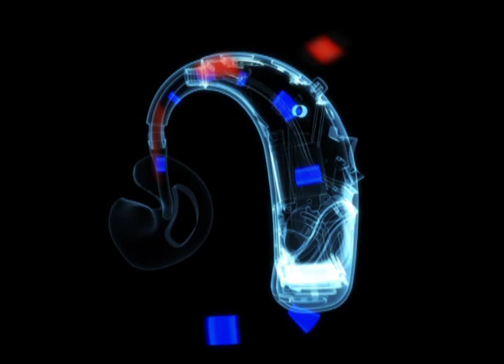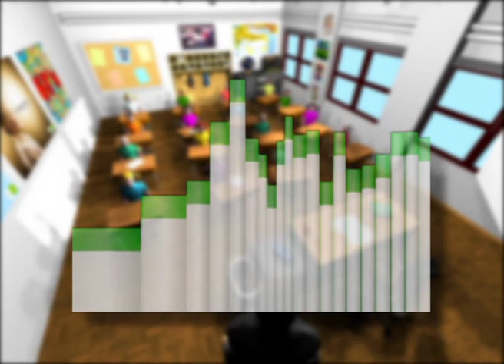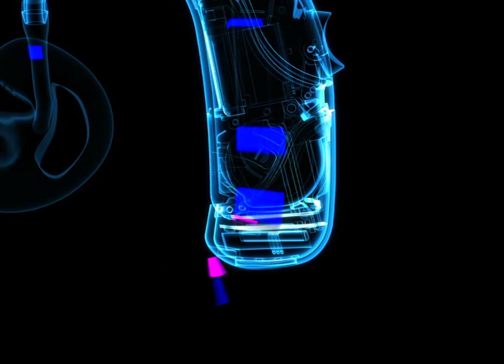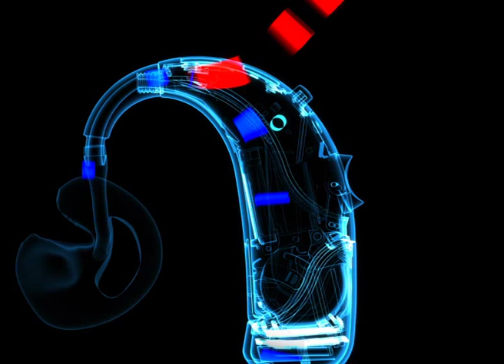Dynamic Speech Extractor (Deutsch) - Hören im Störgeräusch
'Dynamic Speech Extractor' is a key component of Phonak's Dynamic FM platform.

This technology provides vastly improved hearing in noise for people with hearing loss, cochlear implant recipients and normal-hearing users with attention-related disorders such as ADHD.